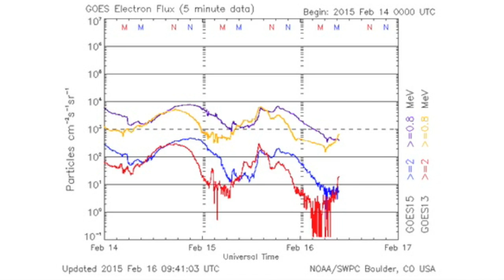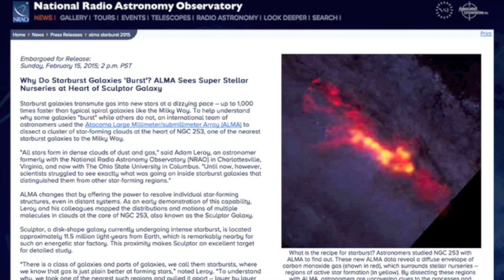Major Storm Alerts, Space Weather | S0 News February 16, 2015